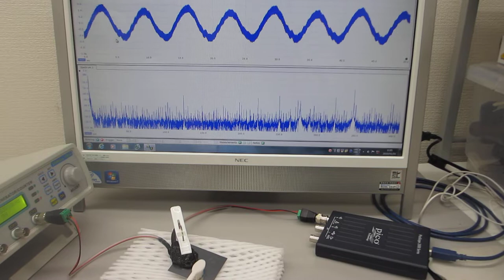超音波プローブの超音波伝搬特性を利用した、表面検査技術（基礎実験）